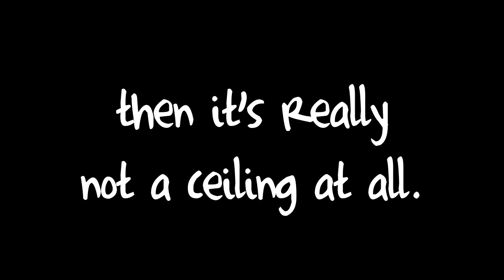A Skyscraper of Debt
Congressman Patrick McHenry (NC-10) breaks down the reality of what's at stake in the current debt limit debate and why we need meaningful spending cuts and reforms to avoid a debt crisis that would hurt families and small businesses. Speak out and share your thoughts today.